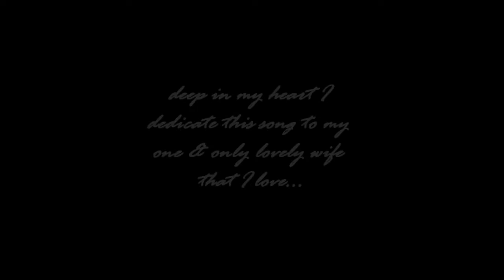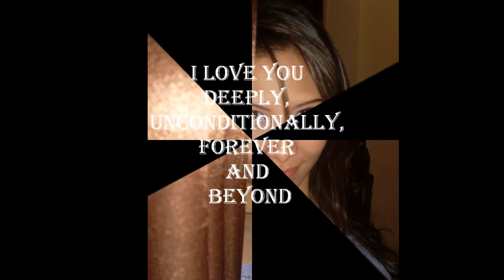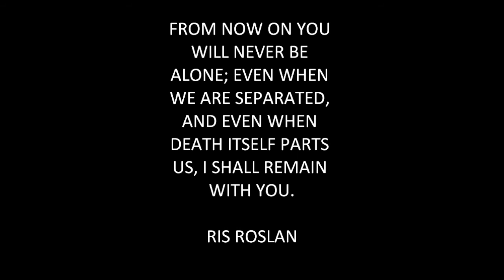Noura Rabi For the rest of my life